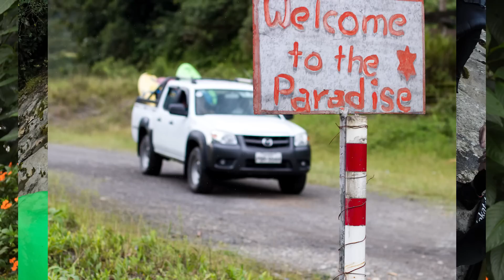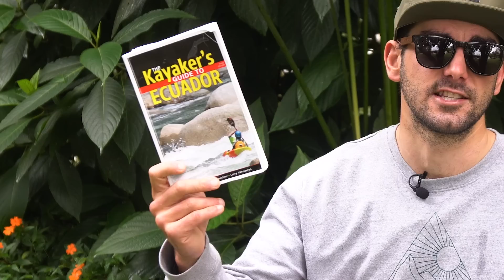ECUADOR: How to plan a WhiteWater kayak Adventure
A non-comprehensive guide to planning a whitewater kayak trip to Ecuador.  I am sure I left a bunch of stuff out.  What did I miss that you want to know about before going there?